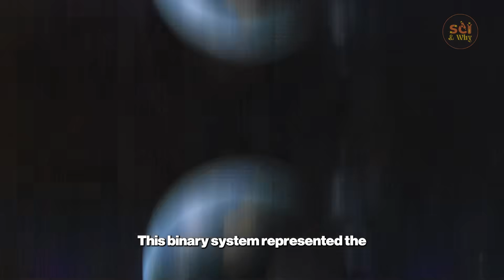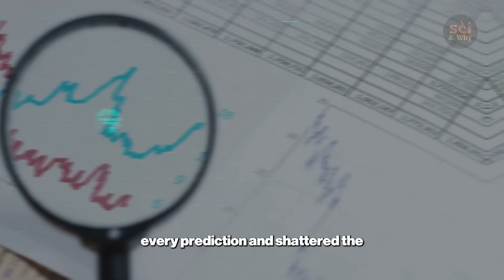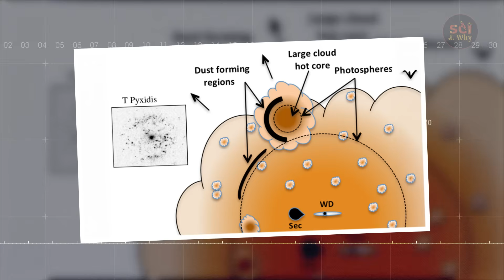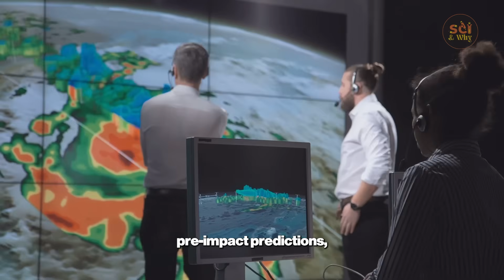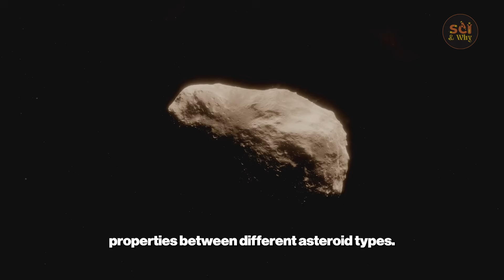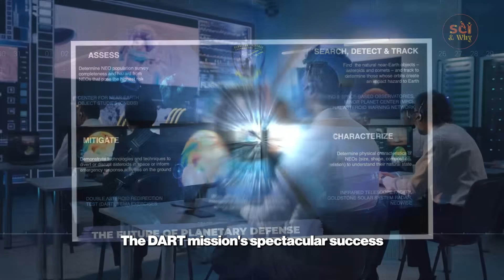NASA Hit an Asteroid… But Then THIS Happened | Sci & Why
On September 26, 2022, NASA intentionally crashed a spacecraft into an asteroid in a first-of-its-kind planetary defense test. But what happened after the impact shocked scientists and revealed a terrifying truth about asteroids that no one expected. This video dives into the groundbreaking DART mission, exploring the journey to the asteroid Dimorphos, the dramatic moment of impact, and the bizarre aftermath that is now rewriting everything we know about protecting Earth from cosmic threats. Filled with amazing facts, mind-blowing information, and stunning stock footage, get ready to see how humanity successfully changed an asteroid's path for the first time in history.